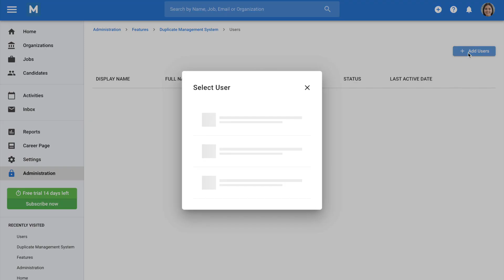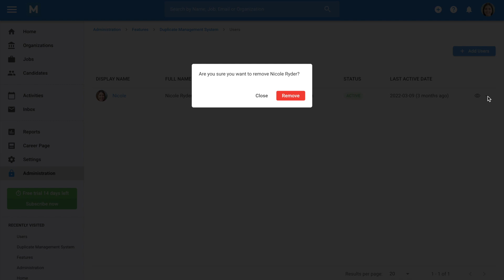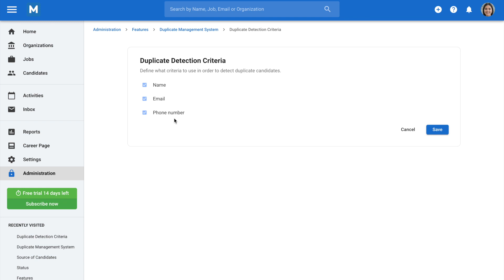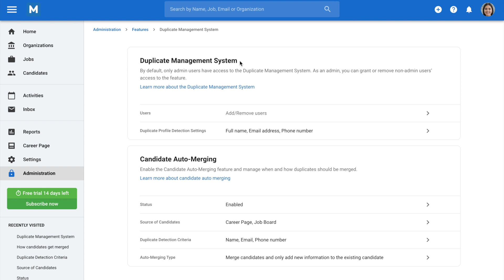Managing duplicate candidates V1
Learn how to manage duplicate candidates in your Manatal account.